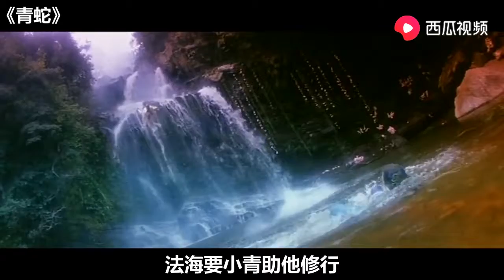豆瓣8 5分，即使26年过去了，它依旧是我心目中最美的电影！ 【Hooyoh】